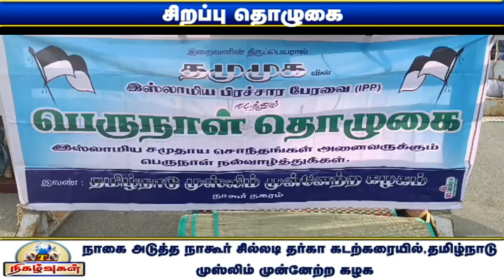பக்ரீத் பண்டிகையை முன்னிட்டு நாகூர் சில்லடி தர்கா கடற்கரையில் நடைபெற்ற சிறப்பு தொழுகை!